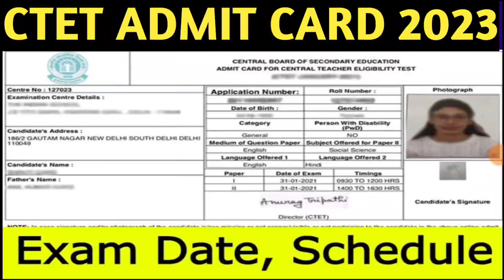download ctet admit card 2023 | सीटेट एडमिट कार्ड 2023 लिंक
👉🏻 Admit Card का लिंक जारी कर दिया गया है। आज रात 12 बजे के बाद डाउनलोड कर पाएंगे।